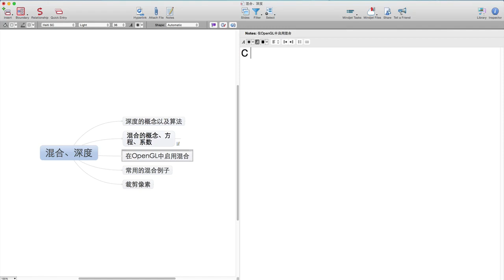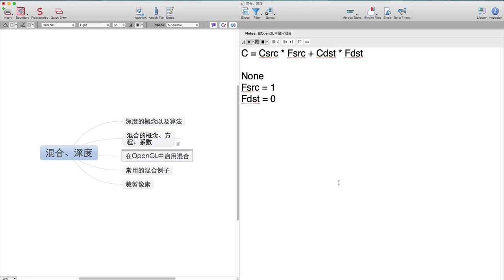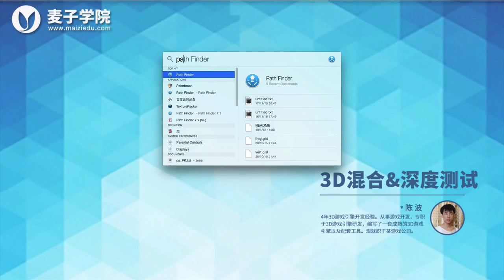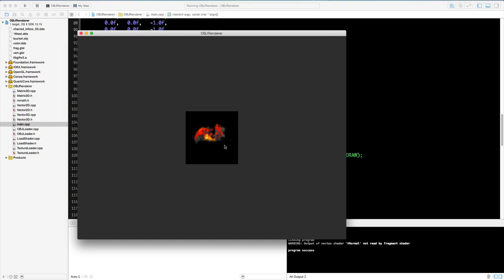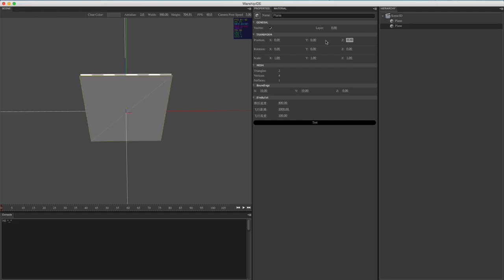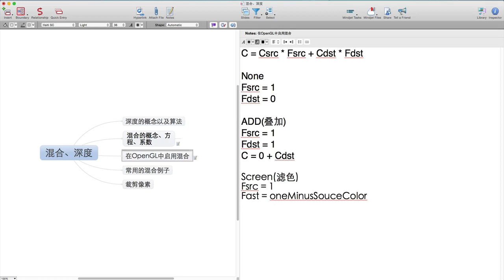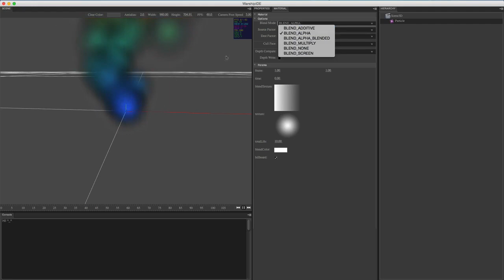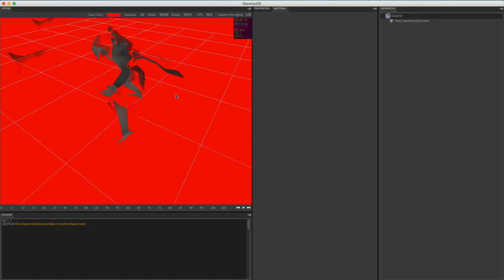3D混合&深度测试5 混合案例1